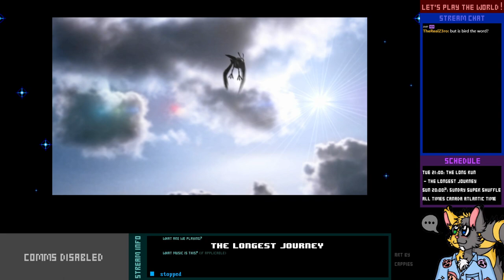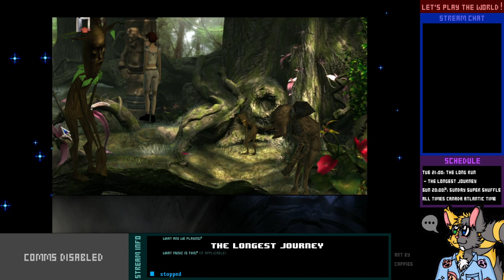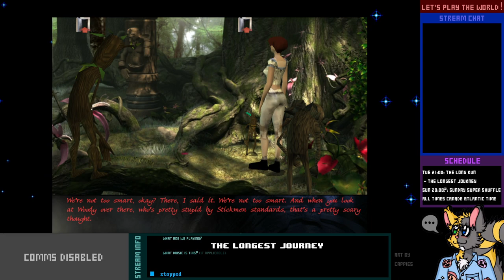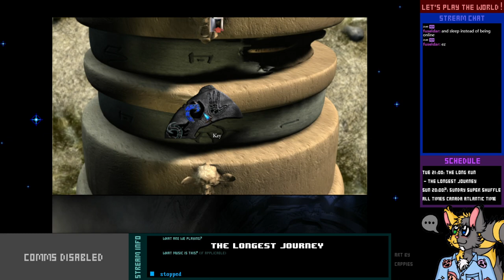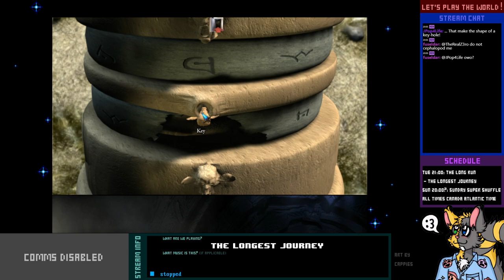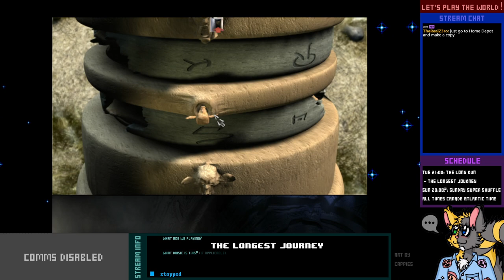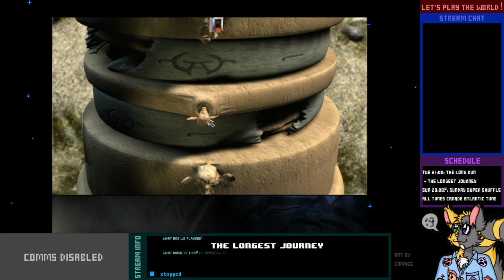Let's Play Live! - The Longest Journey - 5-2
Have I mentioned that some of these puzzles are just kind of ridiculous? Of course, it doesn't help if you don't make your notes correctly...